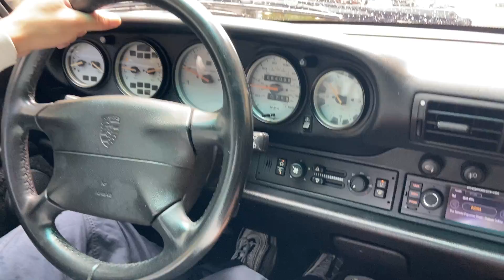PCARMARKET Auction: Drive - 1998 Porsche 993 Carrera Cabriolet 6-Speed